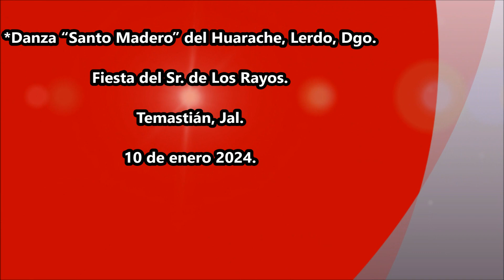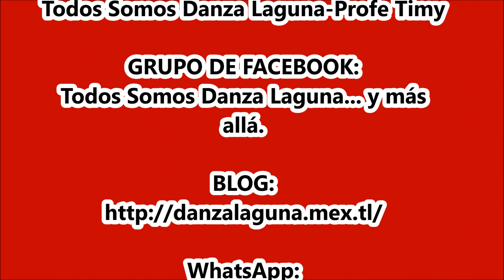TEMASTIÁN 2024. Danza “Santo Madero” del Huarache, Lerdo, Dgo.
*Danza “Santo Madero” del Huarache, Lerdo, Dgo.